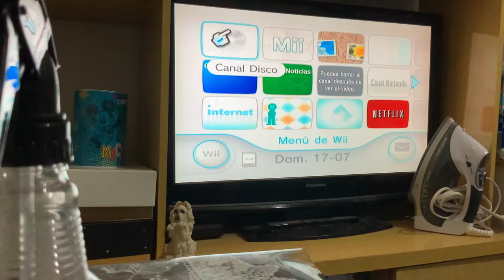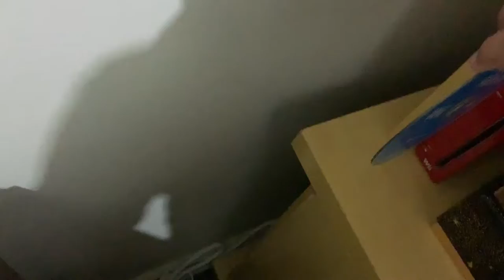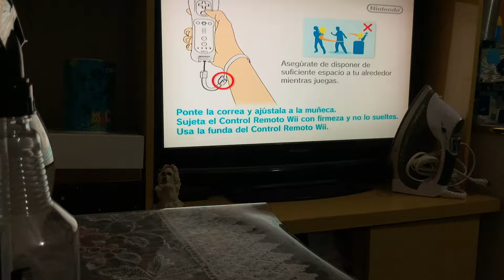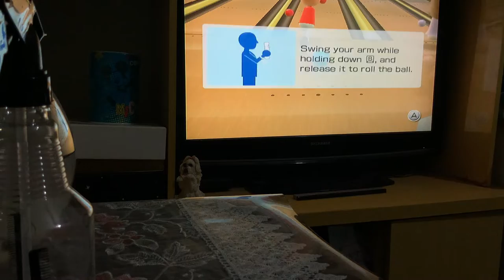lets play :Wii sports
This is a great lets play of wii sports. it's a sports demo made by nintendo to show off the motion controls of the wii